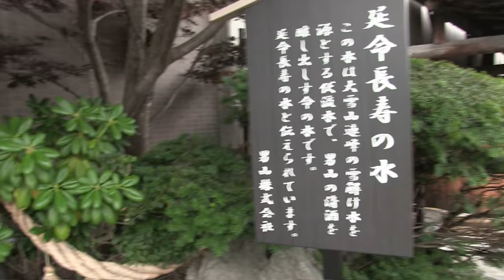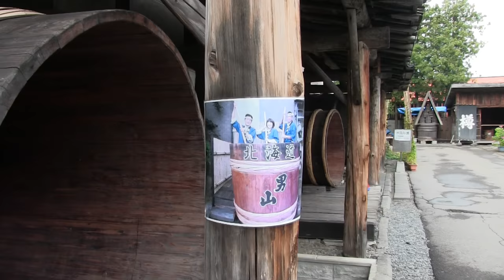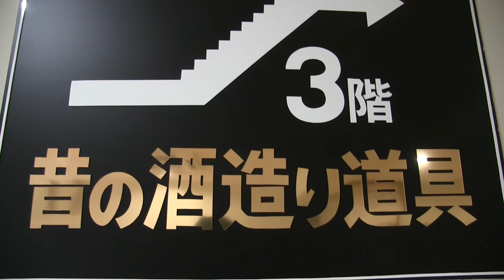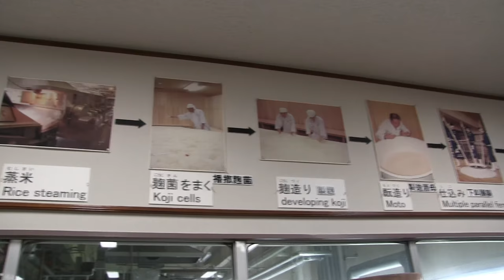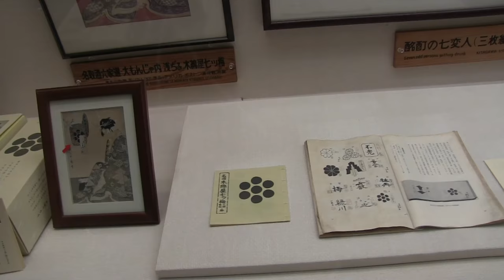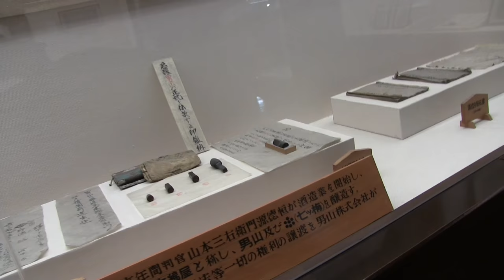ぶーちゃんと行く旭川ツアー２０１７【ドルドルＴＶ】